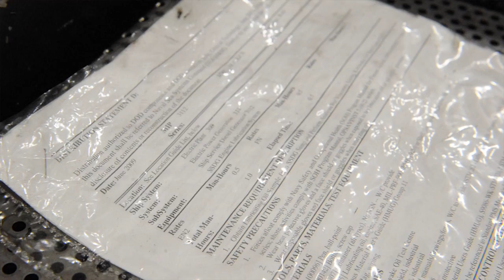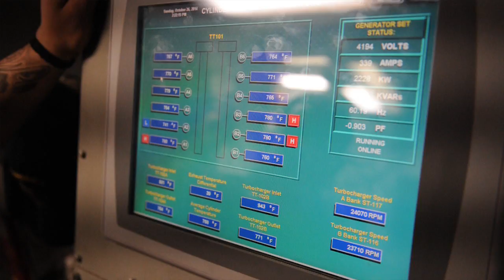Life of an Engineman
Every job aboard USS America is critical to the ship's readiness. This piece explores the Engineman's role in keeping America afloat.